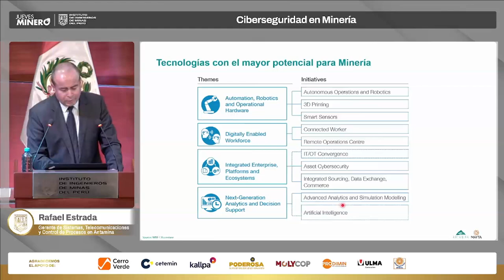ALGUNAS TECNOLOGÍAS TIENEN MÁS POTENCIAL DE APLICACIÓN EN EL SECTOR MINERO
El Jueves Minero, del Instituto de Ingenieros de Minas del Perú, abordó esta semana la ciberseguridad en la minería, conferencia que estuvo a cargo del Gerente de Sistemas, Telecomunicaciones y Control de Procesos en Antamina, Rafael Estrada.

El especialista indicó que hay una evolución constante, rápida y disruptiva de diferentes tecnologías, y algunas tienen mayor potencial de aplicación en el sector minero, como la ciberseguridad de los activos.